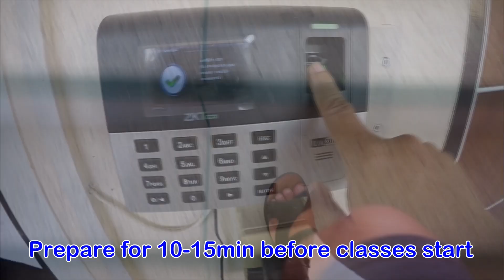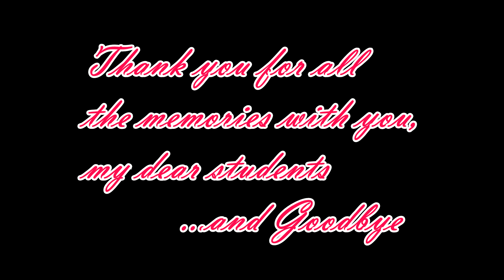DAILY ROUTINE as a Filipino English Teacher at Schools in THAILAND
DAILY ROUTINE as a FilipinoEnglishTeacherinTHAILAND